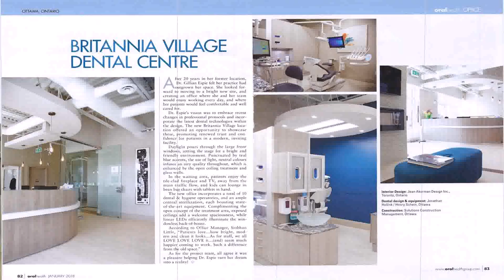Interior Design Magazine Toronto